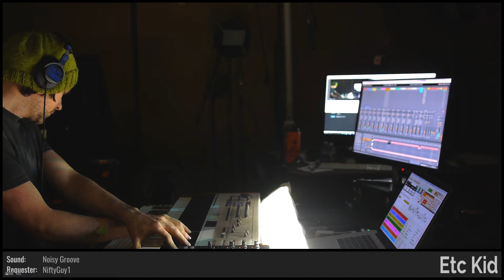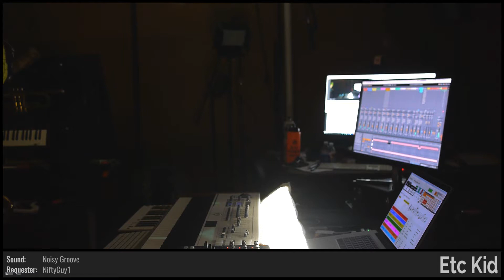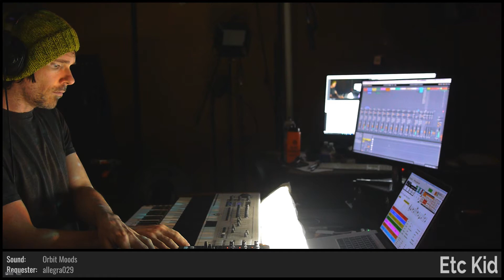ETC KID • Waiting on Wings • Improvised on 2018-11-20 (#4)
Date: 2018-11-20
Virtual Tour: On the Spinning Wheel (named by ElectricBlue7331)
Virtual Venue: Dancing on the Sand (named by allegra029)
Song Title: Waiting on Wings (named by dugDbug)
ETC KID: Keyboards and Voice

BPM: 88.88 (Broskif)

Key: C# (Thirteenth_Nile)

Mode: Lydian (Domdude64)

Drum loops: (silpheedpilot), (swampycreeviking)

Melody: 'the_word_melody' (StooshBatis)

Drumkit: Ghost Town Kit [VZ] (Under_5core)

Sounds: Shimmer and Clouds [VSE] (MrRobertTables), Noisy Groove [LIE] (NiftyGuy1), Play The Phule [NAF] (BuddyNova), Orbit Moods [RN] (allegra029), Song Of The Lightbearer [NOI] (mutants_molded_my_morals), Miami Nights and Neon Lights [IZG] (adam_f5)

Drum fills: (MrRobertTables), (MrRobertTables), 'Dankfill#3' (Domdude64), 'allofthefills' (Under_5core), 'Noodles' (BuddyNova), (Broskif), (Broskif), 'broskif_pls' (allegra029), 'broskif_pls' (allegra029), 'Soda_mom' (explodedsoda)

Light show(s) incorporated visuals and effects from the following sources/creators:

ETC KID, Volumetricks, Mantissa, beeple, Cycling '74 (Rhythmized by ETC), VideoBlocks, ROHAN GOPALAN (VJLoops), and Switzon S. Wigfall, III